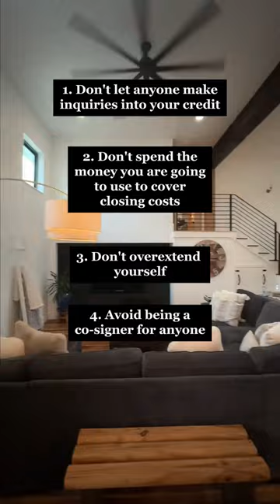5 Mistakes To Avoid Before Buying A House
🏡 Thinking of buying a home in Chicago or Northwest Indiana? Before you dive into the mortgage application process, watch this insightful video to steer clear of common pitfalls! Our expert advice will guide you through the do's and don'ts, ensuring a smooth journey towards homeownership.

🚫 Mistake #1: Skipping the Basics
Learn why understanding the fundamentals of mortgage loans is crucial. We break down the essentials, so you can make informed decisions tailored to the unique real estate landscape of Chicago and Northwest Indiana.

📉 Mistake #2: Ignoring Credit Score Importance
Discover the impact your credit score can have on your mortgage approval and interest rates. We provide actionable tips to improve your creditworthiness and secure the best possible loan terms.

💰 Mistake #3: Overlooking Loan Options
Not all mortgage loans are created equal! Uncover the pros and cons of various loan types available in the Chicago and Northwest Indiana markets. From fixed-rate to adjustable-rate mortgages, we've got you covered.

📝 Mistake #4: Incomplete Documentation
Ensure a hassle-free application process by understanding the documents needed for mortgage approval. We'll guide you on preparing a comprehensive file to expedite your loan approval.

🔍 Mistake #5: Neglecting Local Real Estate Trends
Chicago and Northwest Indiana have unique real estate dynamics. Stay ahead of the game by exploring the current market trends and understanding how they can influence your mortgage decisions.

🤝 Join us as we delve into these critical aspects of the mortgage application process. Whether you're a first-time homebuyer or a seasoned investor in the Chicago and Northwest Indiana real estate market, this video is your key to avoiding common mistakes and achieving a successful mortgage experience.